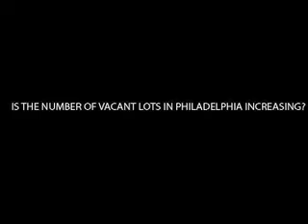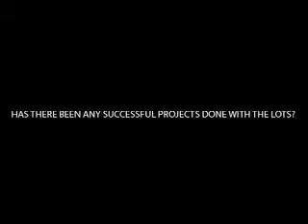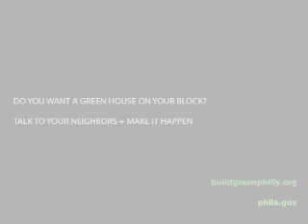asal_IDES_431 Vacant lots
a documentary with guest ryan briggs looking at where vacant lots in philly come from and how they can be used positively